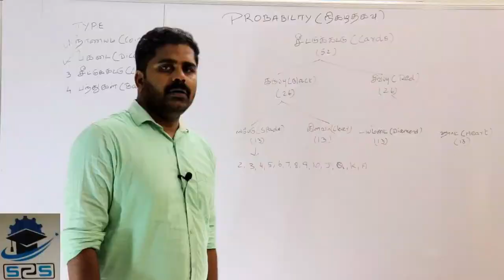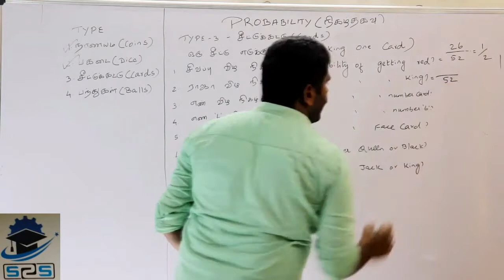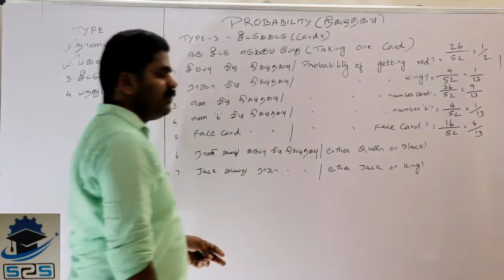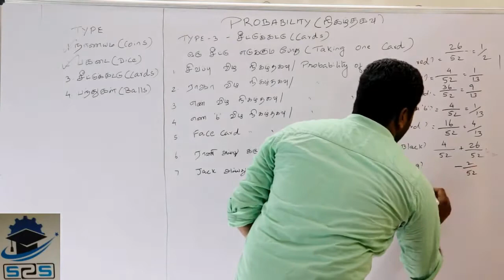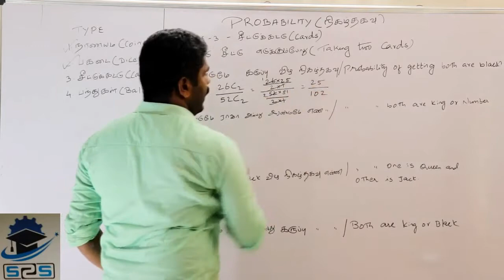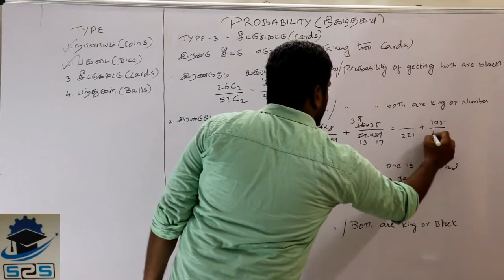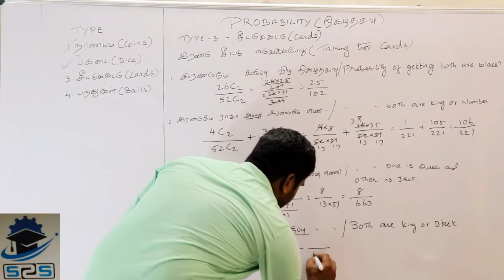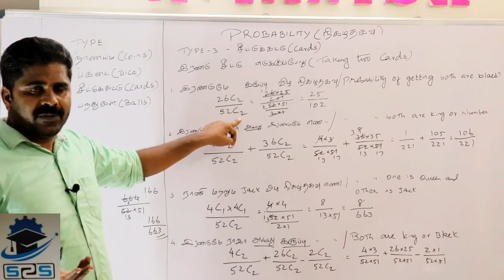Probability Cards - நிகழ்தகவுகள் சீட்டுகட்டு | TNPSC | TNUSRB | APTITUDE TAMIL | BLACK BOARD ACADEMY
Question பார்த்த அடுத்த செகண்ட்  Answer

For  UPSC, TNPSC, SSC, Banking, and Railways Exams

Head office : 1/1 Dhiraviam nagar, arcot road, near lakshmin nagar bus stop, Porur, Chennai - 600116.
Other branches : Porur, T Nagar, Thiruvallur, Villivakkam.